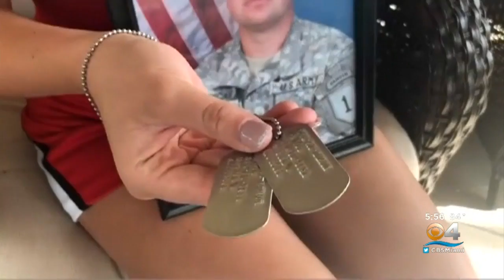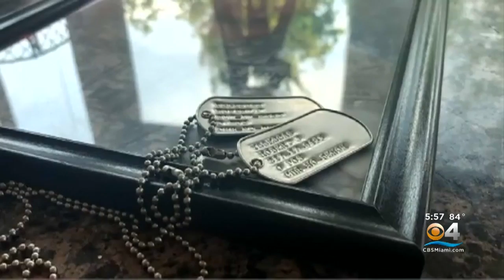Nebraska High School Senior Honors Dad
A Nebraska high school senior honored her dad, who was killed in action, with a set of photos.